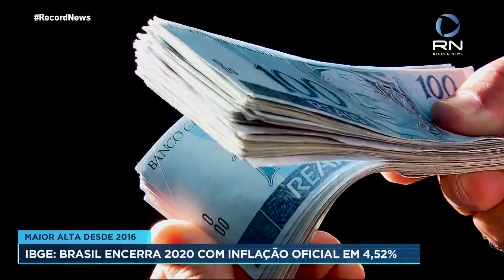Brasil fecha 2020 com maior inflação desde 2016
O IBGE divulgou nesta terça-feira a inflação oficial do país em 2020, medida pelo IPCA, que é o índice nacional de preços ao consumidor amplo.